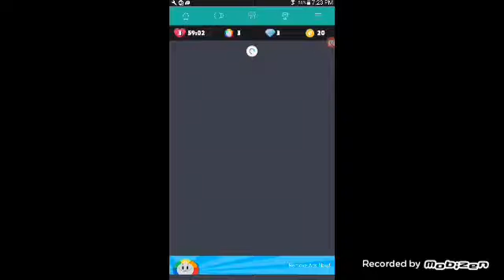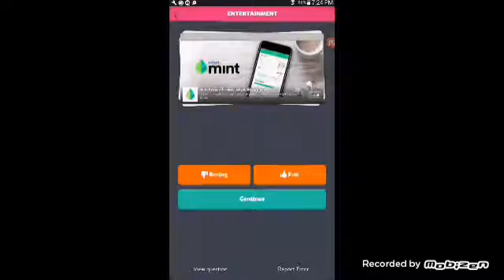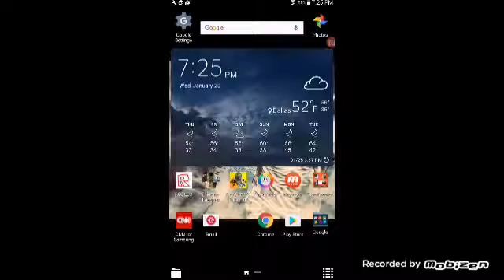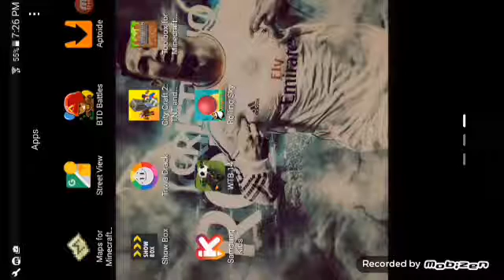Can i be smat,I got 5,137 coins in balloons to battle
Thank all of you for 5,137 coins in balloons to battles im glad